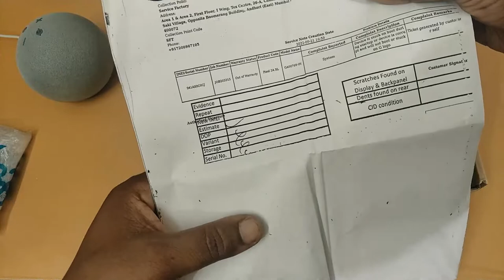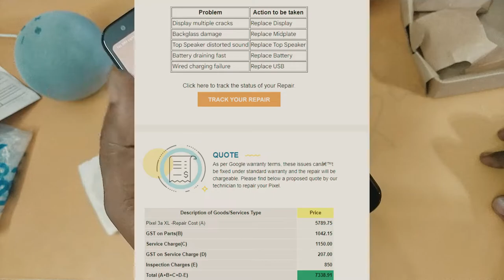Where is Google pixel service center in India? B2X service center in India | Pixel7| Pixel 7pro.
Is Google Pixel service center available in India?
How to google phone repair in India full process.
Does Pixel have service center in India?
How much does Pixel repair cost?
How can I contact Google Pixel?
How do I send pixels to Google for repair?
Does Pixel 6 have service in India?
How long is Google Pixel warranty?
Can you replace the battery in a Pixel phone?
How much does it cost to fix pixel 6 screen?
Is uBreakiFix Google certified?
How do I contact a live person at Google?
How do I contact Google support by phone?
How do I reach a human at Google?
How do I run a diagnostic in Pixel 6?
How much does it cost to fix Google pixel 5 screen?
How much does it cost to fix a phone screen Pixel 4a?
Does Pixel 6 have international warranty?
Why Pixel is not launched in India?
Is the Google pixel 6 GOOD?
Does Google warranty cover cracked screen?
Is the Google pixel 6 waterproof?
Can you replace the screen on a Google pixel 6?
Is Google support 24 hours?
How do I Chat with Google support team?
Is there a phone number for Google?
How much does it cost to fix a cracked phone screen Android?
How much does it cost to replace a Pixel 4 battery?
How do I remove the battery from pixel 4a?

phone cost 30000 but repair cost 28k what is realty of service center of google and Iphone.
what is B2X?
google service center is B2X?
best and simple explanation of how to repair your old google Pixel phone online.
Iphone service center is B2X.
where repair my google pixel phone.
repair your all google device like

How do I contact B2X?
Where is B2X service center?
Where is google B2X repair service center?
B2X Mumbai branch location?

Life Good Tech